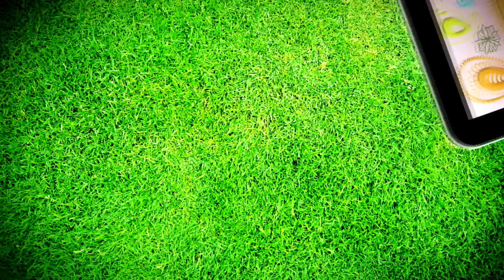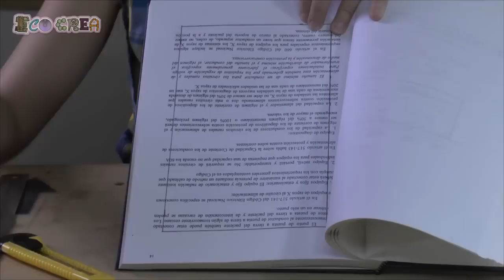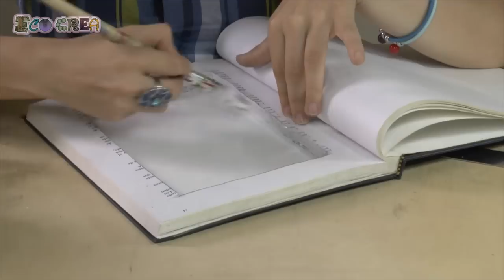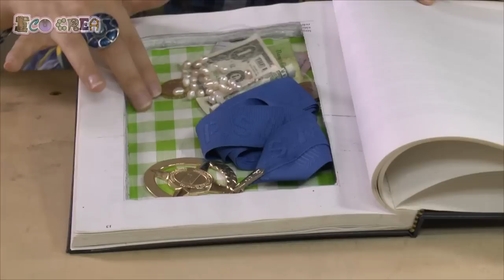Cómo hacer una caja-libro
¡Holaa ecoamigos! Aquí hice para ustedes una caja-libro que les quedará perfecta para guardar objetos personales muy valiosos o como estuche de su tablet.

Espero que les guste y también que lo hagan para ayudar a nuestro hermoso planeta y también a nuestros bolsillos ;)...